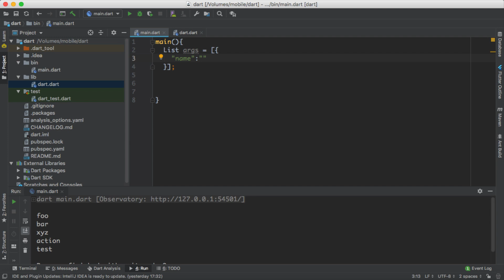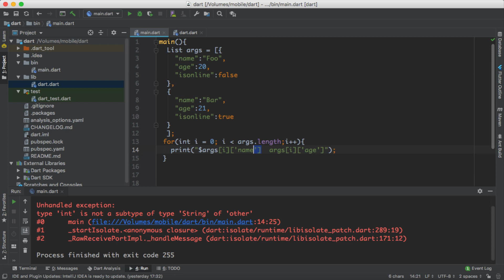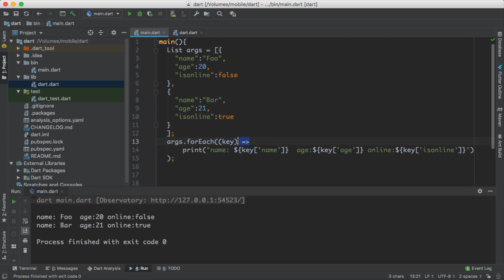#25 List type key and value data